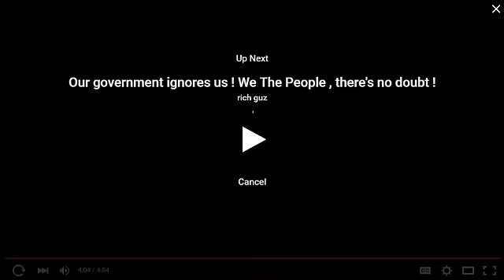Burns Oregon--A message from a Patriot!